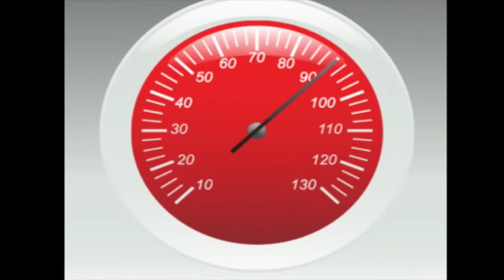Paidika tragoudia #19 | Η μικρή αράχνη, Το κροκοδειλάκι, Ο Τιγκαλέιο